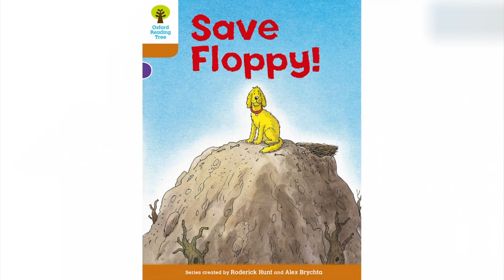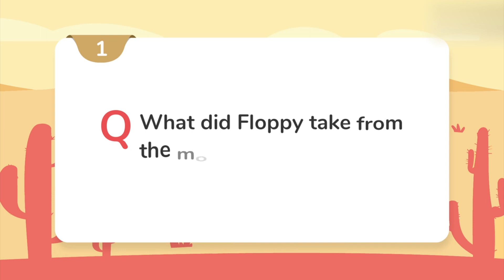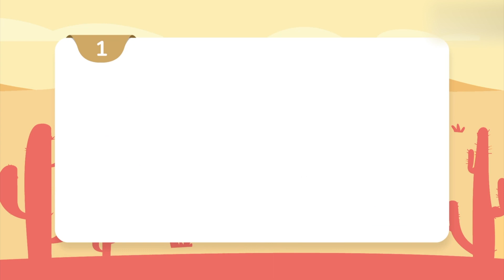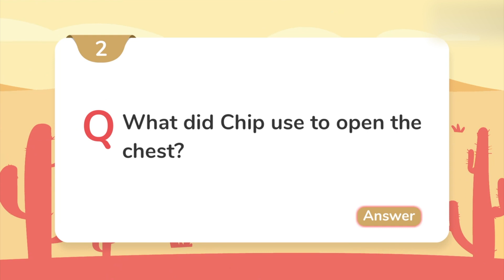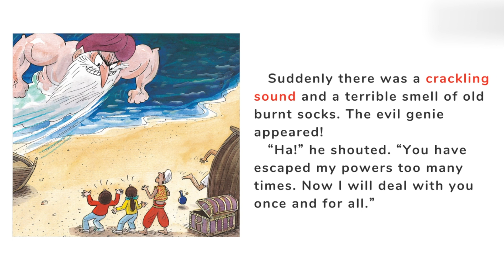《牛津阅读树 》中英双语精讲 - 427 Level8 Save Floppy! (3)